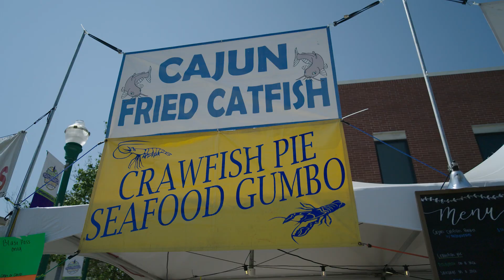Xfinity Celebrates Construction Milestone at Conroe Cajun Catfish Festival